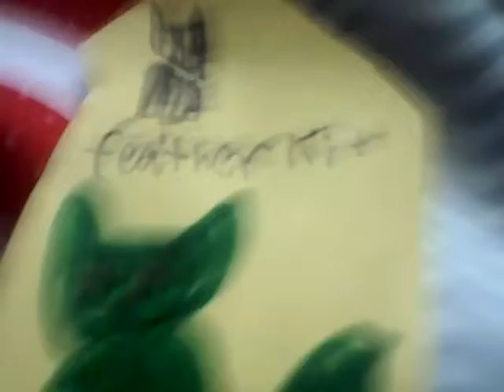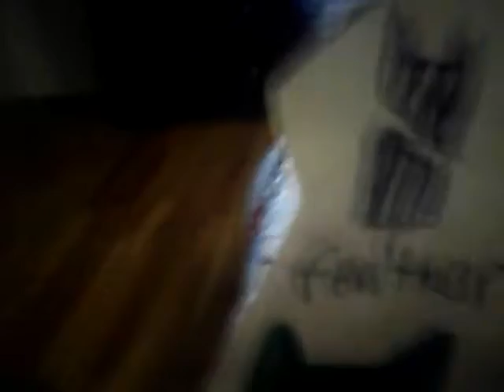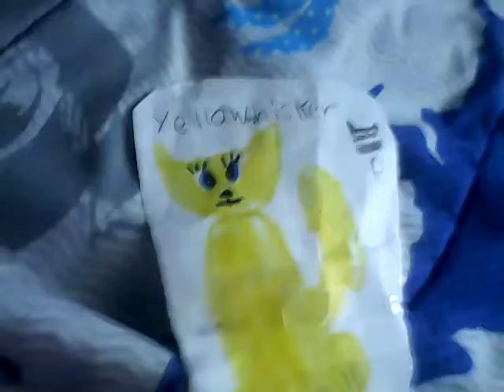Why yellow whisker can't kitsit